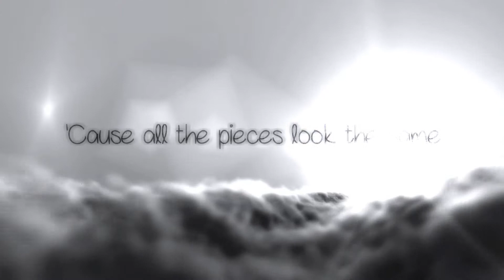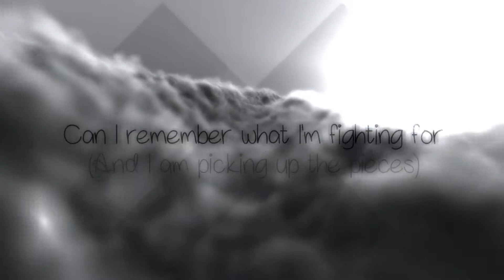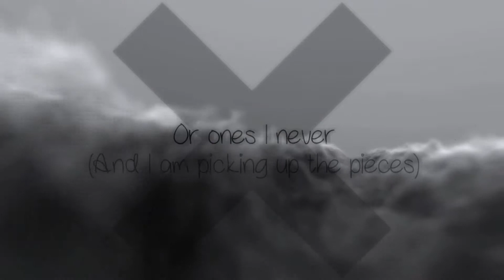Groundbreaking | 0 (Fan Lyric Video)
All thanks to the maestro Groundbreaking for the masterpiece he makes not for fun.